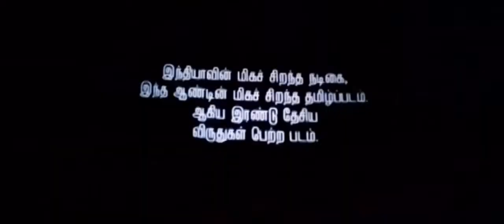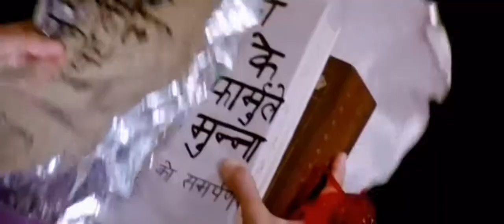Shaadi Sangeet Song - Tezzabb Songs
This is one of my favorite movie.